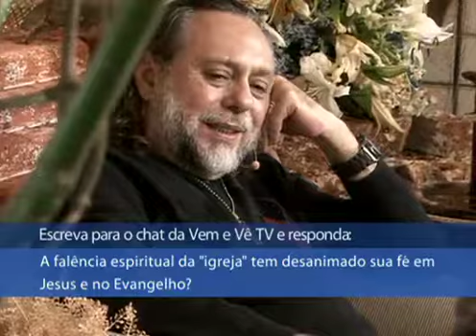Pastor frustrado "Quero largar tudo e ir morar na roça c/ minha mulher. O que acha, Caio?"